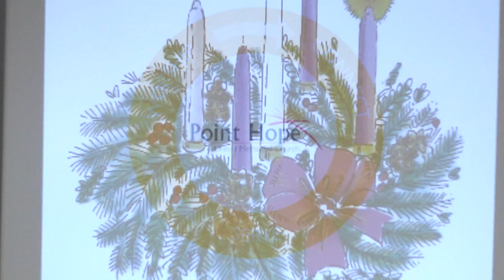Sermon from 12-11-11 with Rev. Walter Cantwell of Point Hope UMC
This is the sermon from 12-11-11 with Rev. Walter Cantwell of Point Hope UMC.  Point Hope is located behind Sunshine House Daycare in Park West in Mount Pleasant, SC.  Our worship service is Sunday at 10:30am.  Come join us!